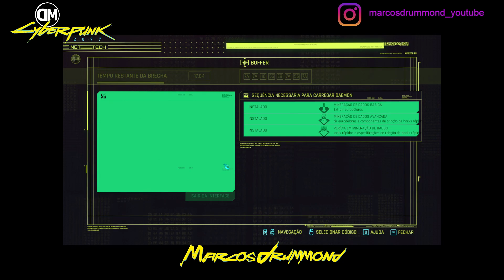Cyberpunk 2077 - UPDATE 2.1 - Velozes e Furiosos - Bichos Escrotos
Sou Membro do Círculo de Criadores da 505 Games, Membro da Brighton Police Department - Analyst Division, Programa para Embaixadores Police Simulator: P.O.

Para de ver Vídeos Pessimistas ou de pessoas que querem te fazer ter uma opinião. Acesse a Página do Jogo e veja você mesmo as notícias

Excelente 2024!